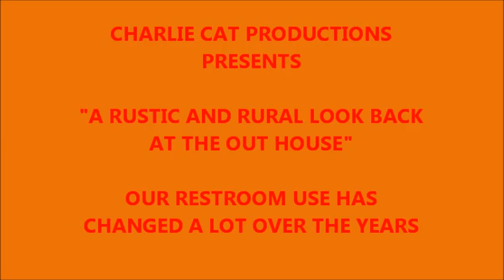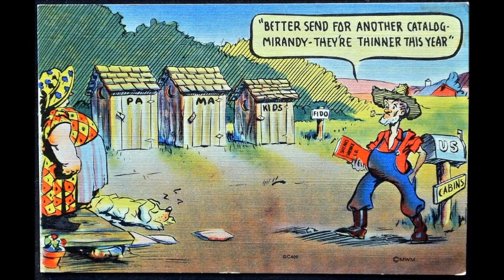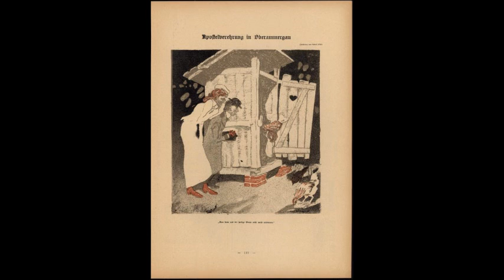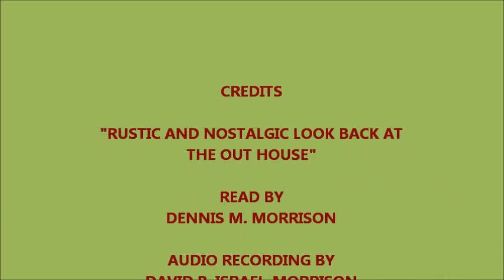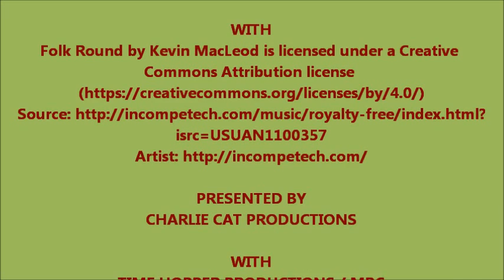RUSTIC AND NOSTALGIC LOOK BACK AT THE OLD OUTHOUSE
This is based on a 1968 article I recently happened across.